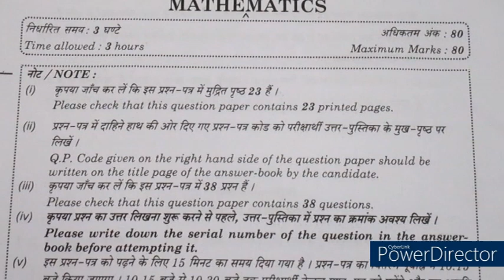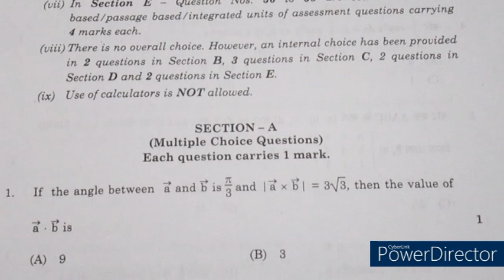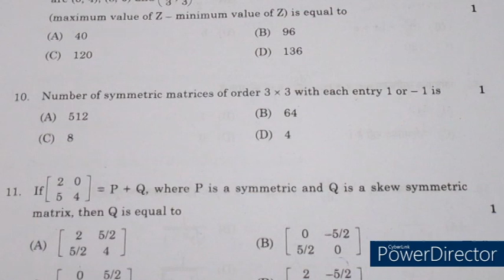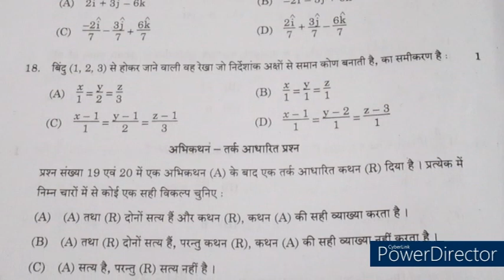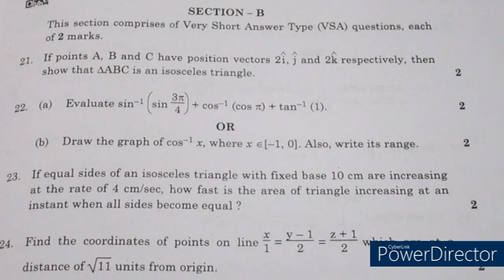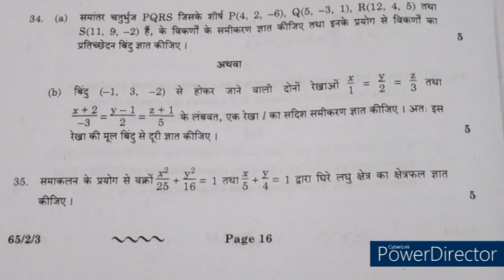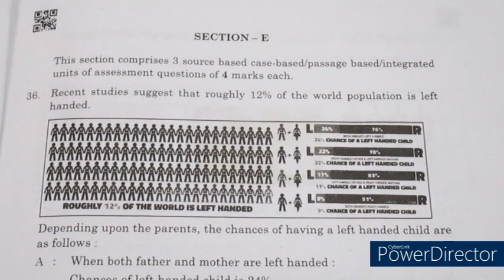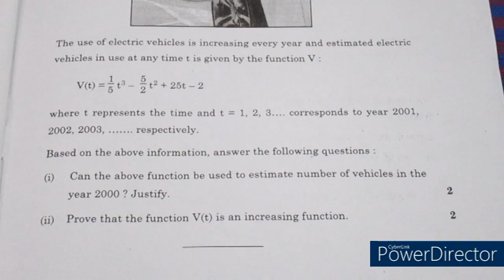Mathematics Final Exam 2023 Class 12th,Latest Question Paper ,Set-3,Annual Exam Maths 12 CBSEBOARD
Mathematics Final Exam 2023 Class 12th,Latest Question Paper Maths,Set-3,Annual Exam Maths Class 12 CBSEBOARD
mathematics class 12,
question paper mathematics class 12,
mathematics term 2 exam,
final exam question paper,
maths with lakhwinder class 12th mathematics,
question paper class 12th mathematics,
12th mathematics annual exam paper 2022-23,
class 12th term 2 exam question paper,
12th sa2 exam question paper 2022-23,
12th ka maths ka paper,
pre board 2 exam question paper maths class 12th,
class 12th maths ka paper2022-23,
12th final exam question paper 2022-23,
mathematics ka paper,